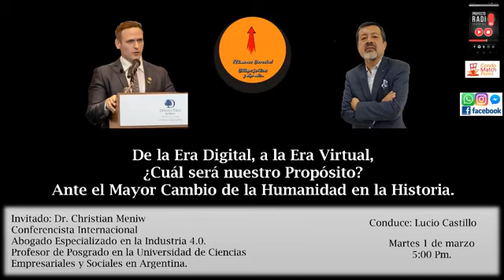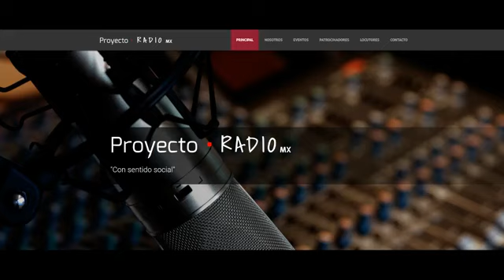Mejor - Arte. Héroes anónimos con Santos Alberto, actor de doblaje